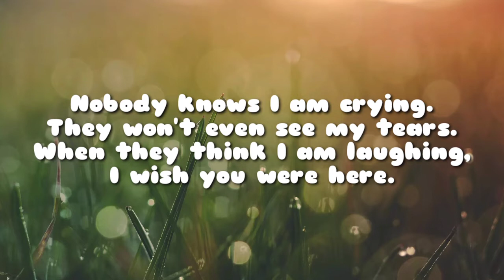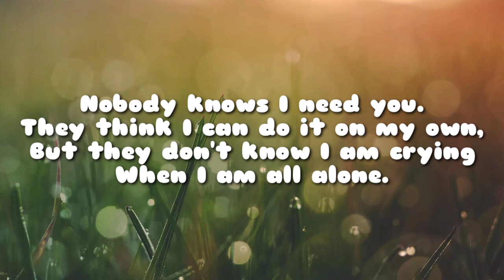NOBODY KNOWS (Poem) | by Azumi Zaima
"Nobody Knows"
By Azumi Zaima

Nobody knows it's empty,
The smile that I wear.
The real one is left behind in the past
Because I left you there.

Nobody knows I am crying.
They won't even see my tears.
When they think I am laughing,

Nobody knows it's painful.
They think that I am strong.
They say it won't kill me,
But I wonder if they are wrong.

Nobody knows I miss you.
They think I am all set free,
But I feel like I am bound with chains,
Trapped in the mystery.

Nobody knows I need you.
They think I can do it on my own,
But they don't know I am crying
When I am all alone.